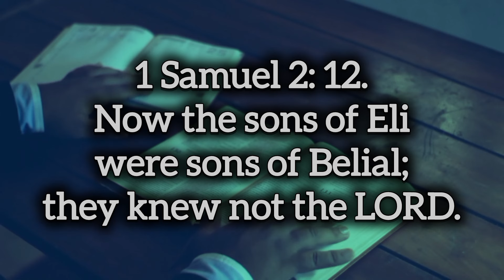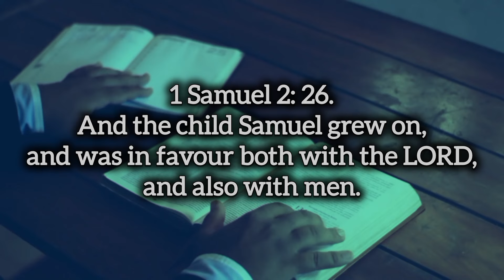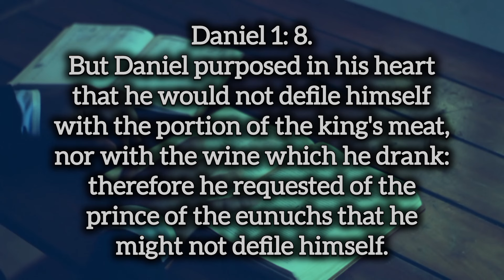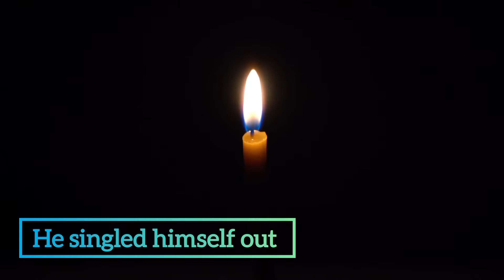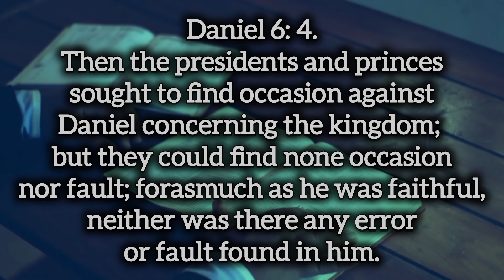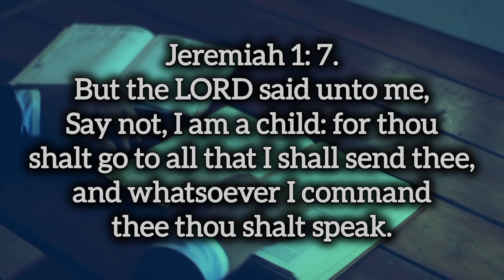GCK-KC Episode 325 || Consecration Despite Societal Influences || Pastor W.F Kumuyi